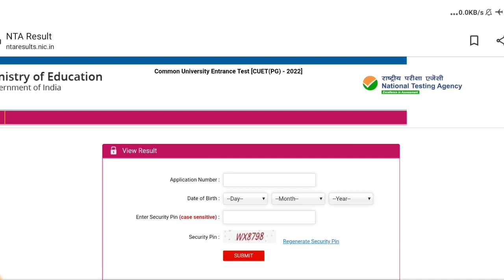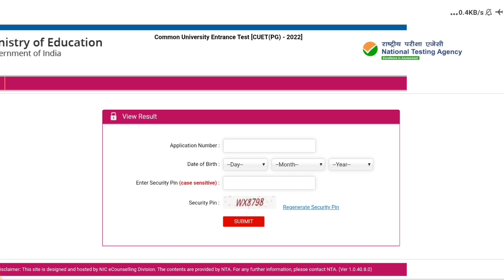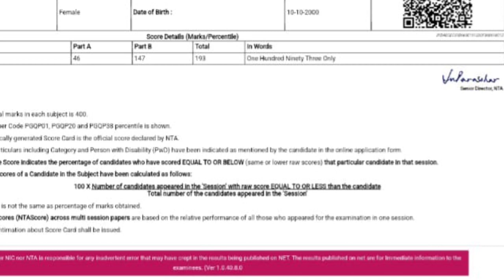Cuet pg result 2022|| how to check Cuet pg result 2022